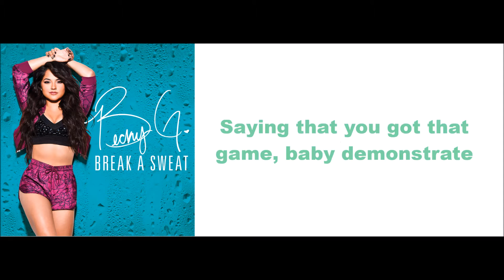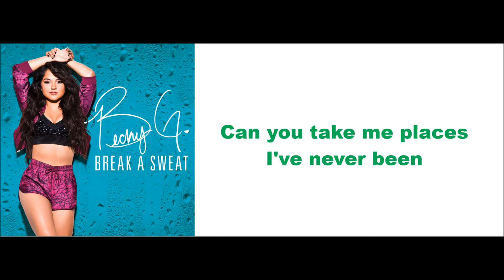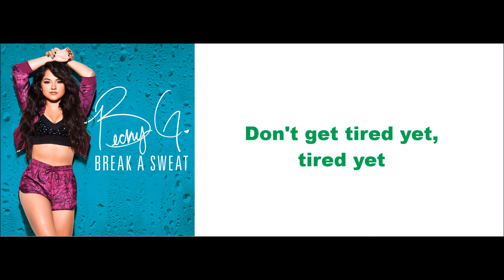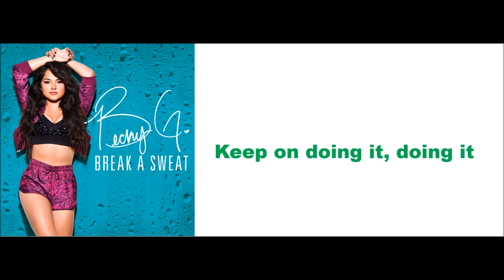Becky G - Break A Sweat (lyrics)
Becky G - Break A Sweat with lyrics